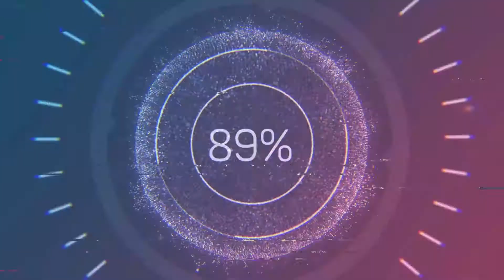Aller erste Folge Rogue Company auf jeden fall nicht die letzte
Ja bei Blizzard ist heute viel Los man kommt
Nicht rein Toll
GaminG